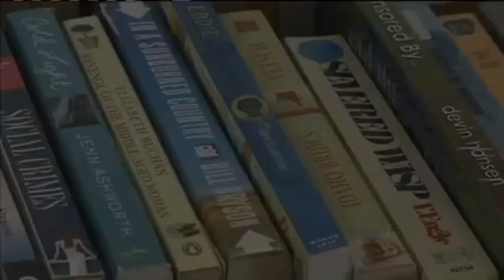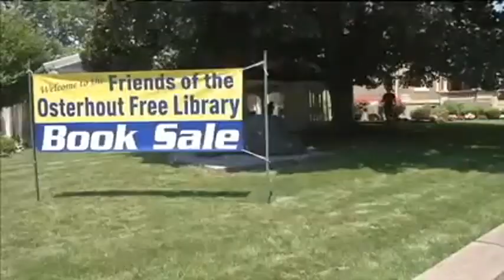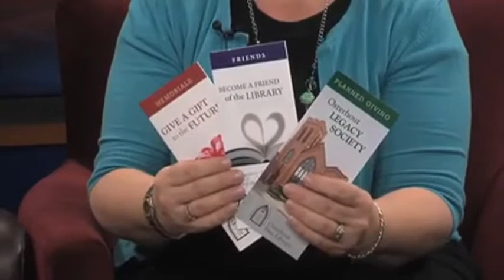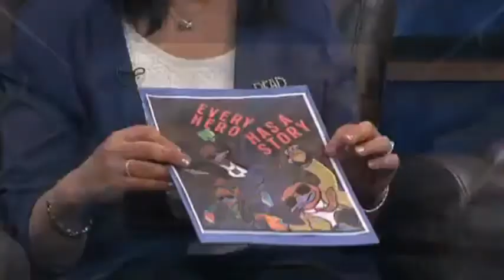Newsmakers Support Your Local Library Segment Three